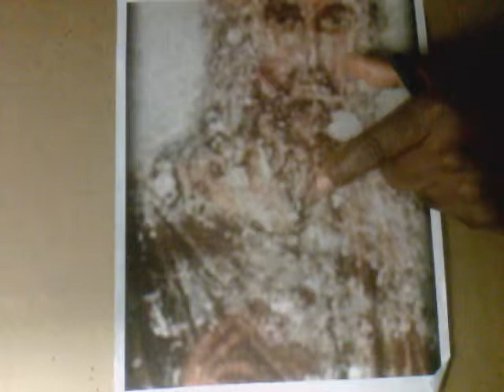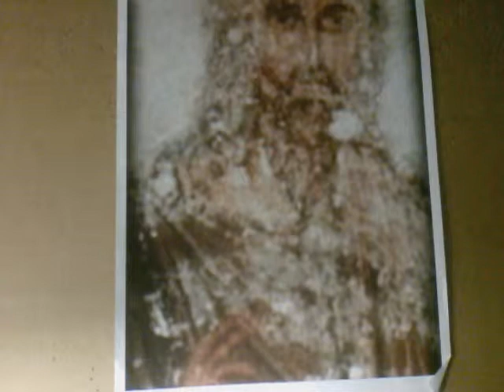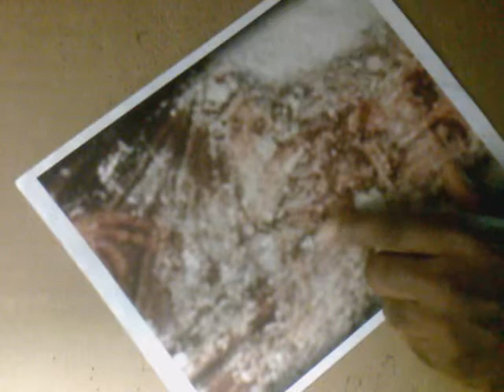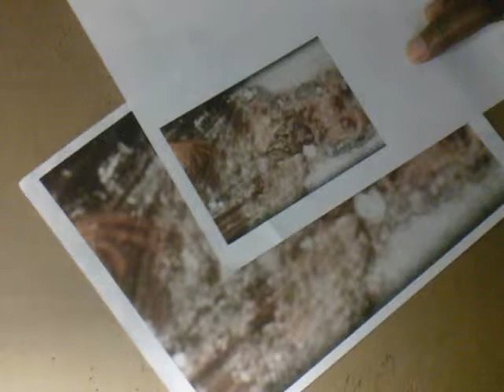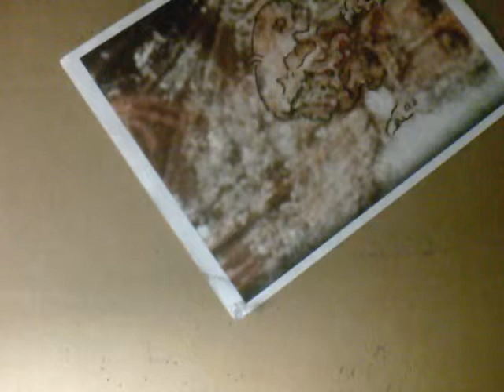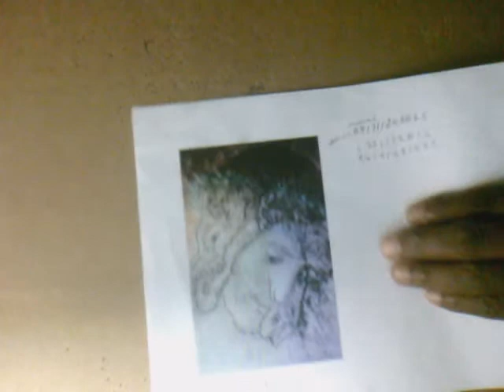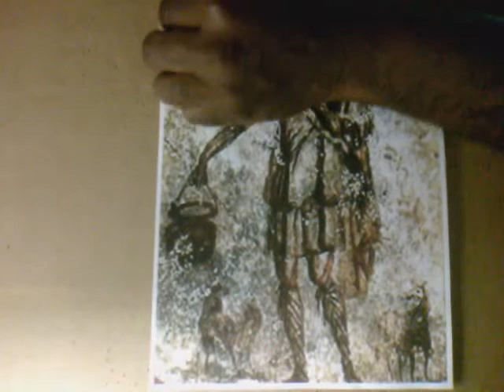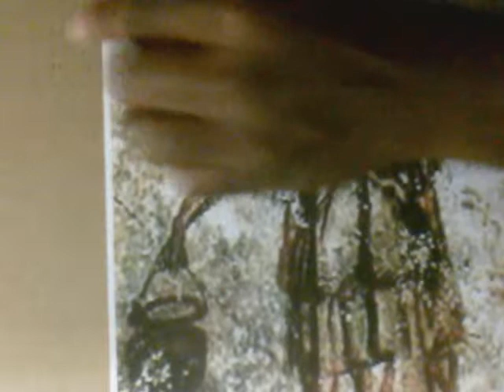Catacomb Paintings Of Jesus Are Genetic Blue Prints To Creation Of Mankind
Attached are ancient catacomb images of jesus created in varying dates, with the earliest being the second century. Take my information in my videos and do your own searches to see for yourself  the remarkable consistency in the encodings that are detailed within the attached video. What I'm sharing in the videos are a just a fraction of all that is to be realized about the attachments. My findings are never ending! Gerone Wright